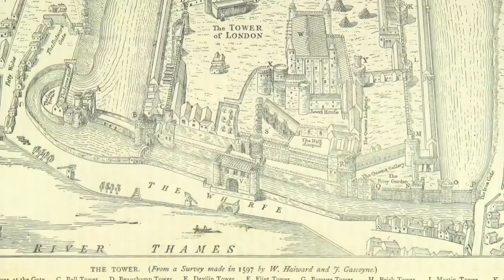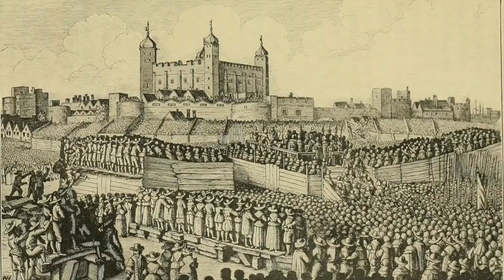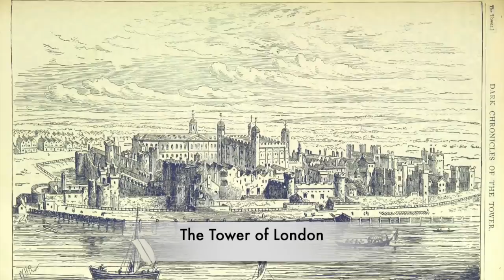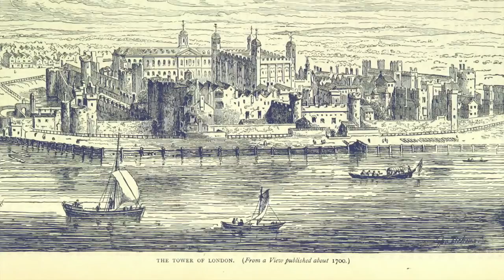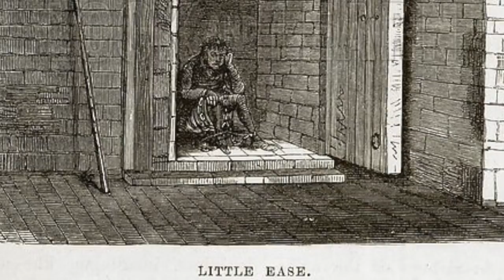Alice Tankerville A TRAGIC Story Of Love, Theft And Brutal Death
Alice Tankerville was a woman known for her loose morals and was common law wife to John Wolfe, a man well known for his criminal dealings in London in the early 1500’s and who was a dock worker with a so called dubious past.

Whilst John was away, new evidence would arise that linked him to the kings missing Gold, and this new evidence also implicated his wife Alice. Even though Wolfe had gone, both he and Alice were tried in their absence to avoid loosing any time.

Alice Tankerville is the only woman to escape from the Tower, even if her freedom was all too brief, she and John Bawd had even for a moment, a taste of a new life, but a life that they had ripped away from them in a brutally horrid manner.

Join us as we unravel the story surrounding Alice and her time in the Tower and learn about the love story that ultimately ended in brutal deaths.